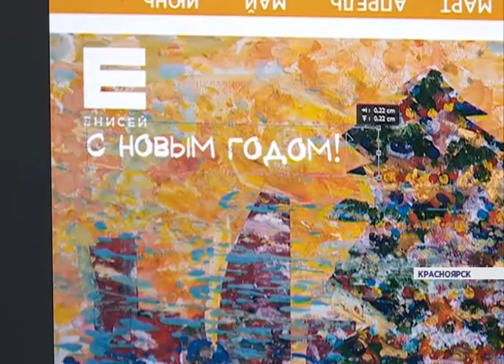Толя рисует новые эскизы (Новости 30.11.15)